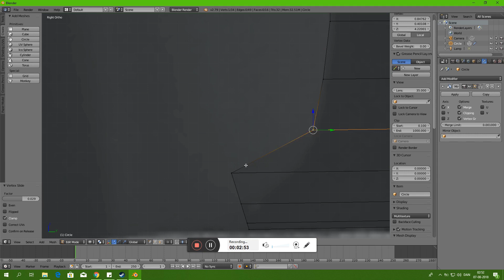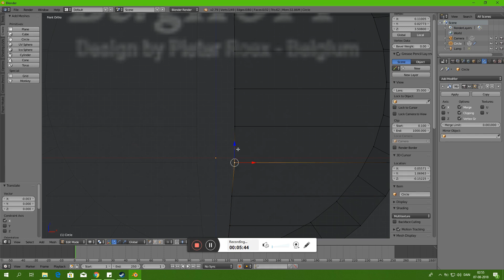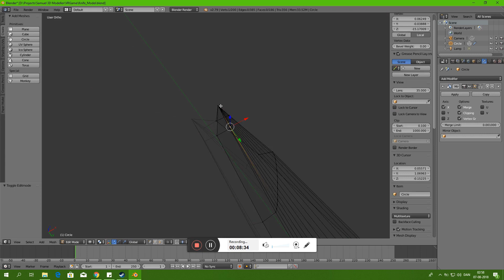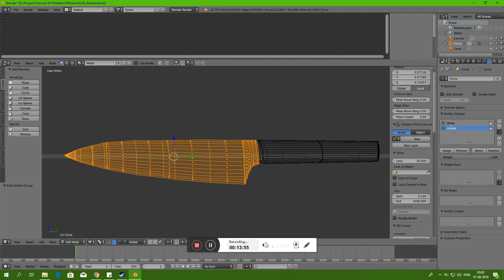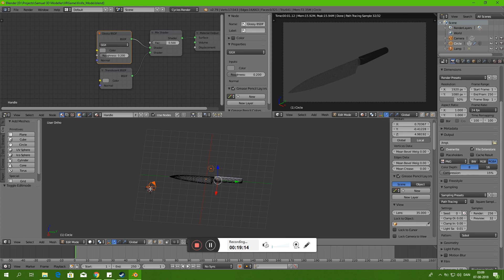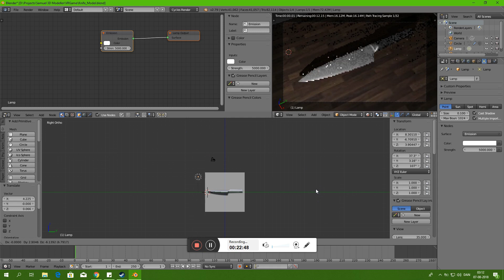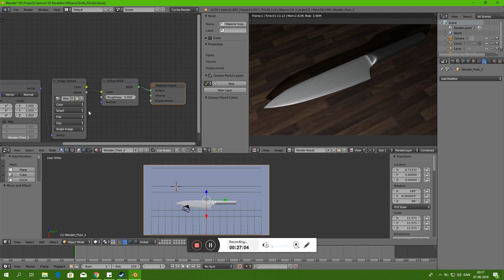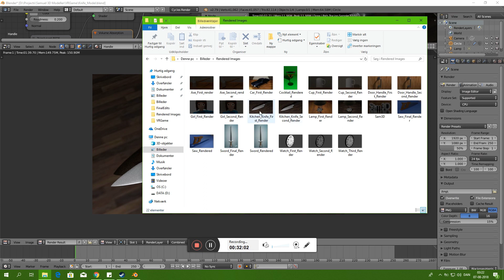Kitchen Knife Speed Modeling In Blender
I'm going to try to keep the twitter updated with all of my renders.